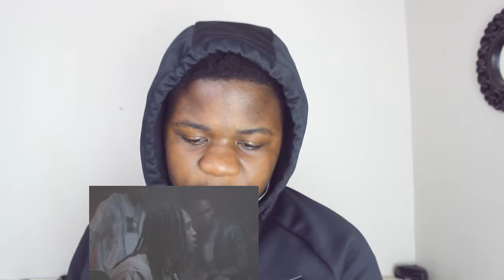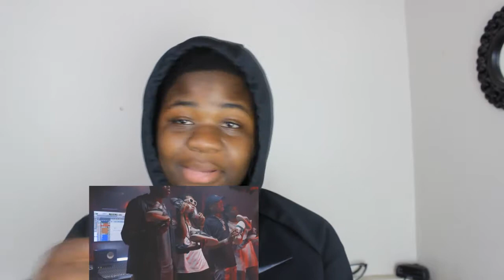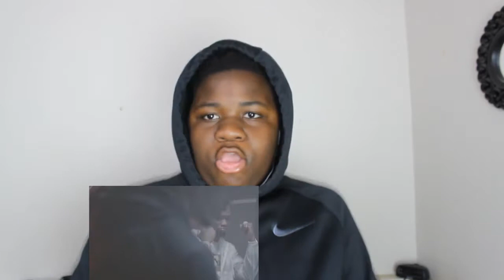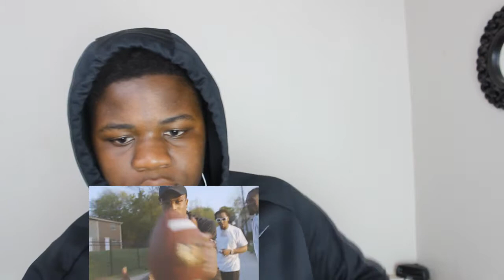Migos - "11 Birds" *Reaction Video's(Champs Sports and Under Armour)